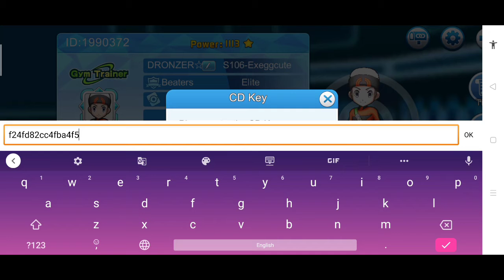NEW CD KEY IS HERE🥳🥳 //MONSTER OF GLORY // DRONZER